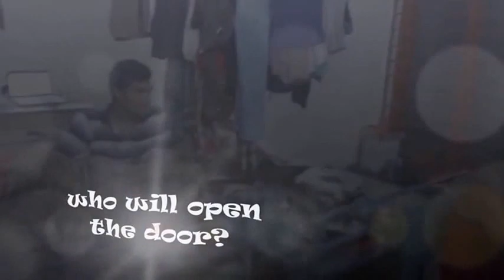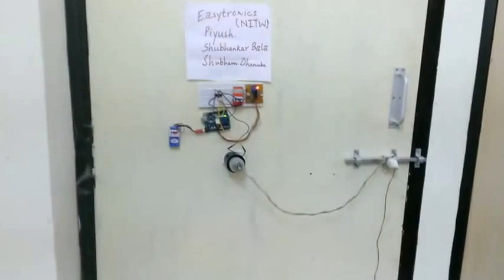Android-Controlled Arduino Bluetooth Servo Door Lock [TUTORIAL]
automatic door lock will open according to command given by user